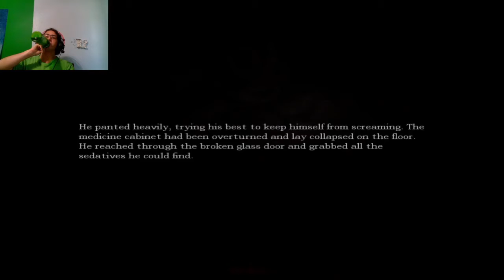Creeping In The Halls Amnesia EP7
Sorry for the lack of edits in today's episode. I'll be super busy this weekend, was gonna be super busy tonight. Just wanted to get it out for yall. BTW I love this thumbnail lmao it was quick but beautiful xD